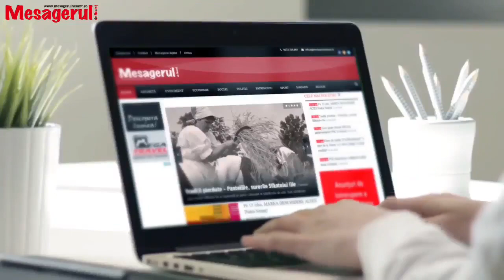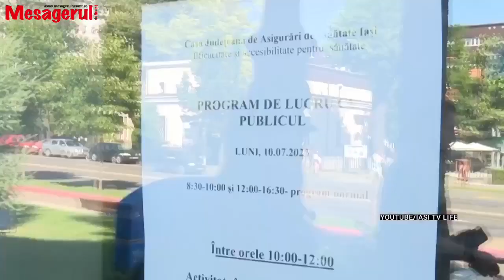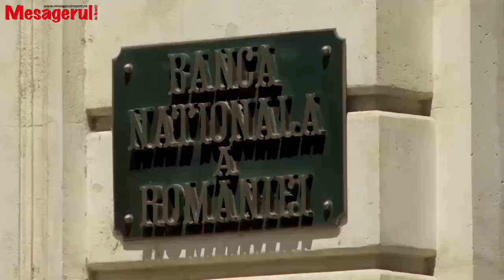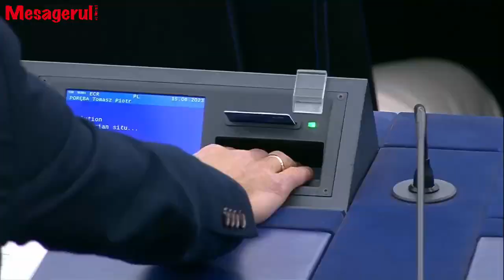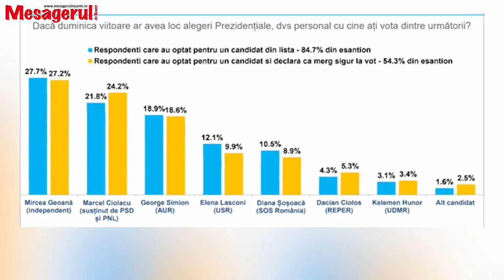Cafeaua de dimineata. Andrei Carabelea. primarul municipiului Piatra Neamț